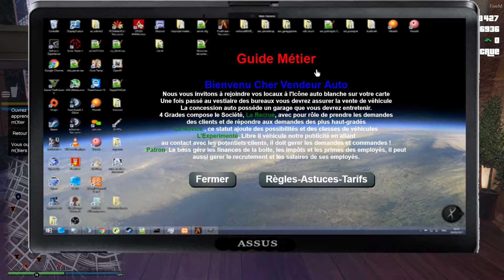guide des metiers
Dev du guide des métiers pour les information générales